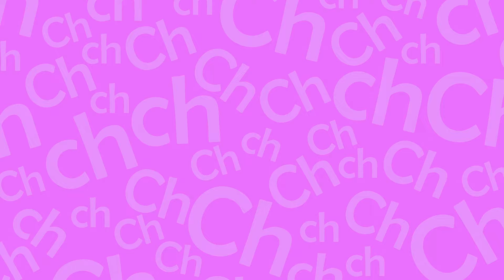Cha Che Chi Cho Chu | Sílabas | Vocabulario para niños | 🦖 DinoPeq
00:00 Cha Che Chi Cho Chu
00:34 Palabras con Cha
00:45 Palabras con Che
00:55 Palabras con Chi
01:06 Palabras con Cho
01:17 Palabras con Chu